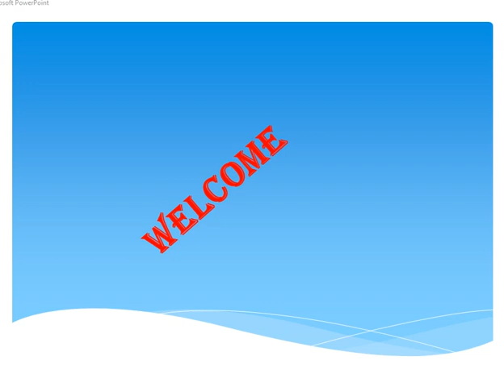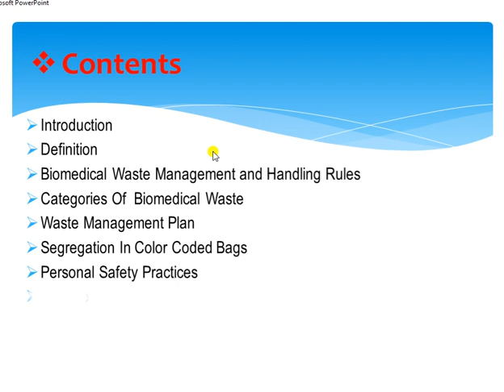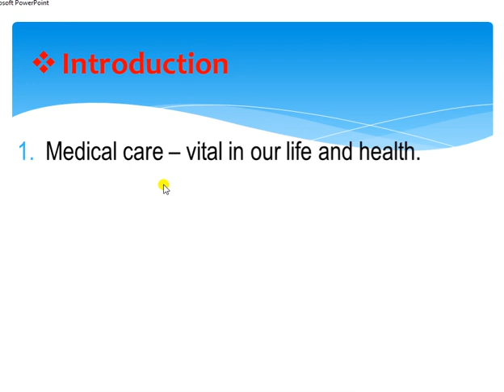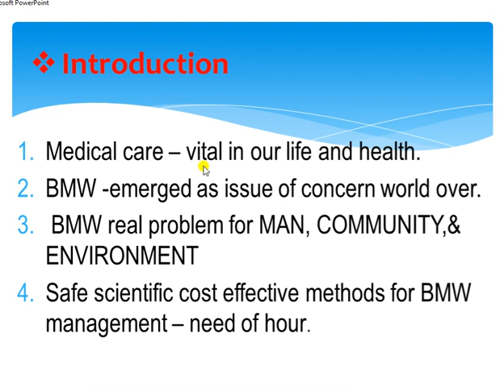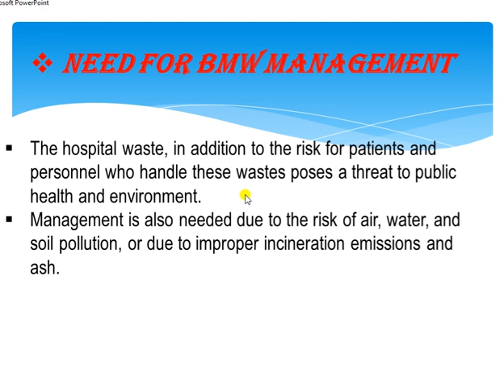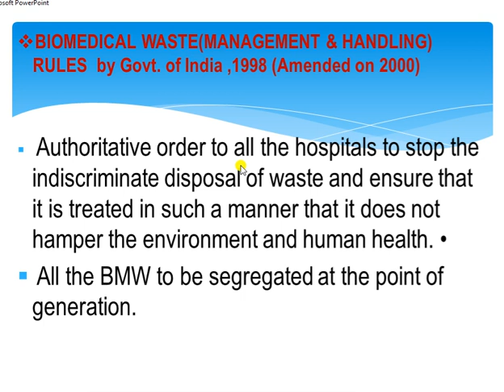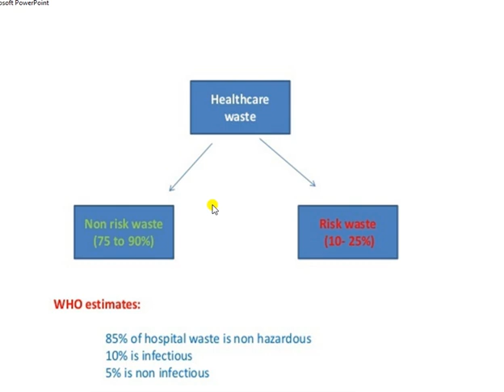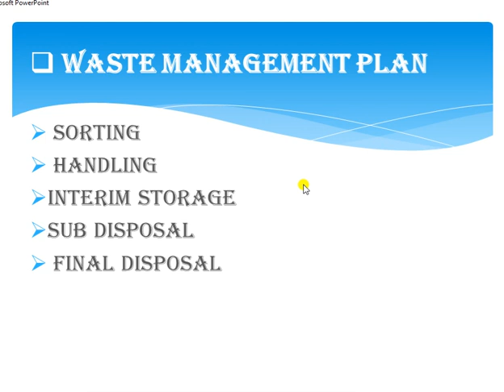BIO MEDICAL WASTE MANAGMENT